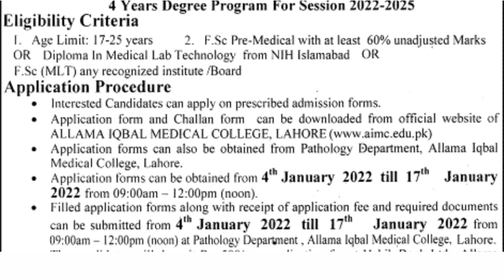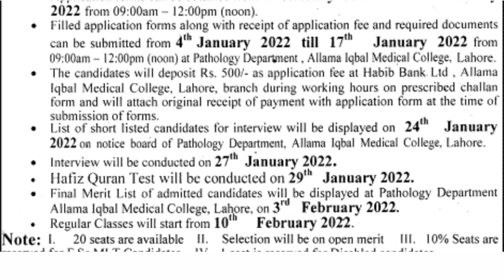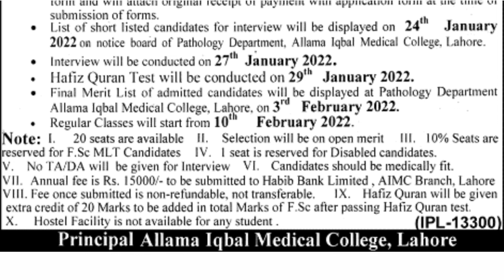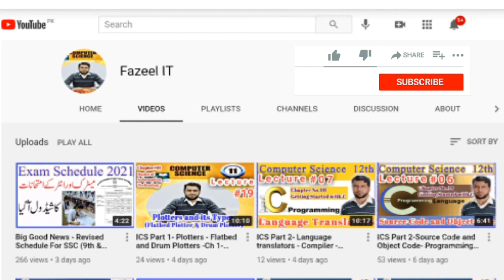How to apply for AIMC Admission in BSc MLT in Allama Iqbal Medical College Lahore Session 2022-25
Admission Notice
Admission in BSc(Hons) Medical Laboratory Technology Allama Iqbal Medical College Lahore Session 2022-25